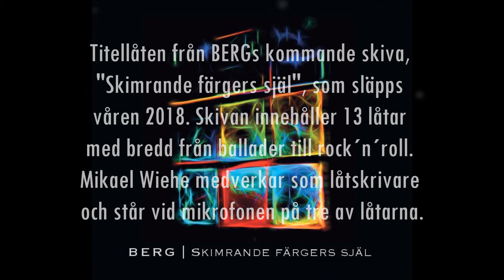Berg - Skimrande färgers själ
"Skimrande färgers själ" från BERGs senaste skiva med samma namn. Släpps våren 2018. Medverkande: Mikael Wiehe, Pelle Holmberg, Tomas Pettersson, Anna Wanselius, Fredrik Kronbäck, Johan Hallberg, Frank Nilsson, Pelle Trazan Jonasson, Mathias Tofte m.fl.